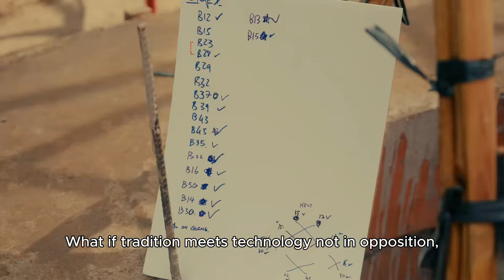Building a Balinese Gathering Pavilion with Bamboo and Augmented Reality (Sneak Peek!)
Over the last few years, we’ve been collaborating with Dr. Kristof Crolla and Dr. Garvin Goepel from the University of Hong Kong (HKU) to integrate Augmented Reality (AR) technologies into our design and construction processes.

Previously, we have worked with Dr. Garvin and Dr. Kristof to create domed gridshell structures. This includes the creation of the Cocoon Kecil domes in March 2023 and the Bamboo U Dome in August that same year, for our 11-Day Design and Build courses.

A few months ago, we were joined in Bali yet again by Dr. Kristof and Dr. Garvin with a group of architecture students from HKU for a summer elective course. As part of the week-long program, we used AR technology to guide the construction of a Bale (pronounced ba-lei).

A Bale is a pavilion or gathering space, found in every village across Bali. These spaces are used for community events and ceremonies. This particular Bale, is located along the Subak rice terraces of the Sibang Kaja village. It will serve a community of over 150 farmers across 4 hectares of rice fields.

The design of the project was prepared using the Rhinoceros 3D modeling software.

When it was time to build, we used AR to assist with the construction. AR overlays digital elements like images or digital models onto the physical environment. This way, we overlayed the digital model onto the site to guide where to place elements such as bamboo splits to form the overall structure.

Today, we’ll give you a peek into the process of creating the structure.

If you’re interested in learning how to integrate digital design tools like modeling software, parametric design, and visualization and presentation software into your workflow, check out our online course, Digital Design for Bamboo